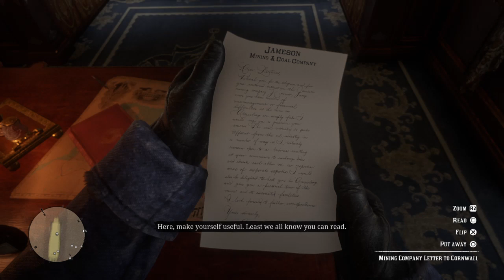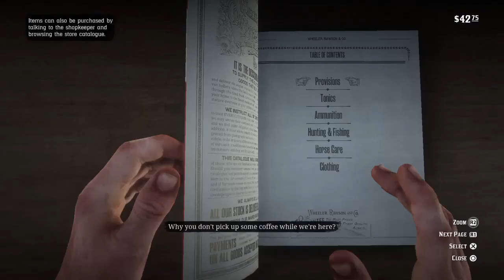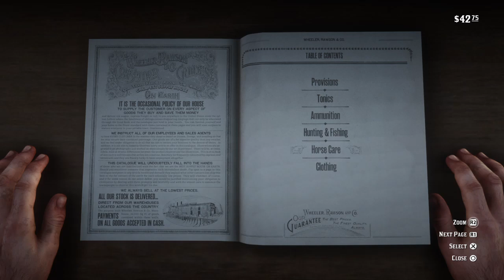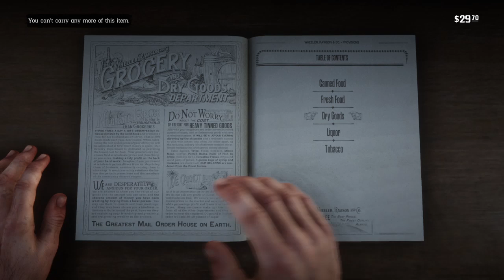Red Dead Redemption 2 PART 3